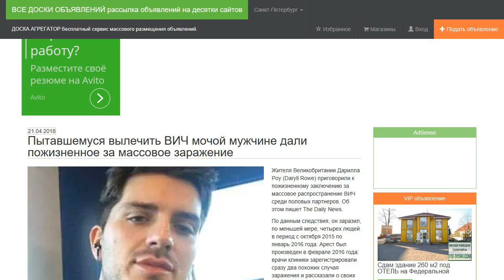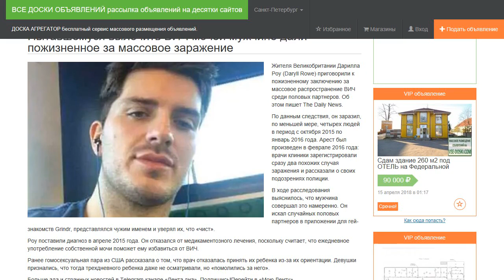Пытавшемуся вылечить ВИЧ мочой мужчине дали пожизненное за массовое заражение.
Жителя Великобритании Дарилла Роу (Daryll Rowe) приговорили к пожизненному заключению за массовое распространение ВИЧ среди половых партнеров. Об этом пишет The Daily News.

По данным следствия, он заразил, по меньшей мере, четырех людей в период с октября 2015 по январь 2016 года. Арест был произведен в феврале 2016 года: врачи клиники зарегистрировали сразу два похожих случая заражения и рассказали о своих подозрениях полиции.

В ходе расследования выяснилось, что мужчина совершал это намеренно. Он искал случайных половых партнеров в приложении для гей-знакомств Grindr, представлялся чужим именем и уверял их, что «чист».

Роу поставили диагноз в апреле 2015 года. Он отказался от медикаментозного лечения, поскольку считает, что ежедневное употребление собственной мочи поможет ему избавиться от ВИЧ.

Ранее гомоуальная пара из США рассказала о том, что врач отказалась принять их ребенка из-за их ориентации. Девушки признались, что тогда трехдневного ребенка даже не осматривали, но «помолились за него».